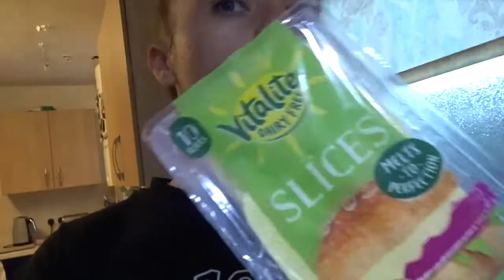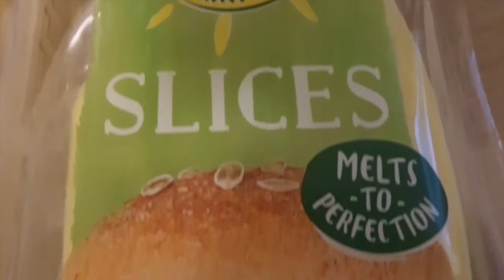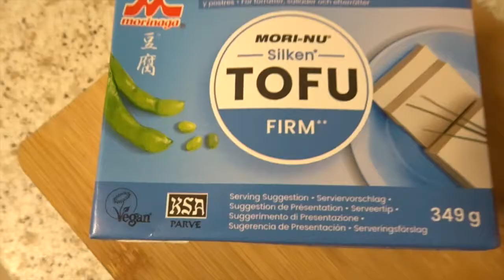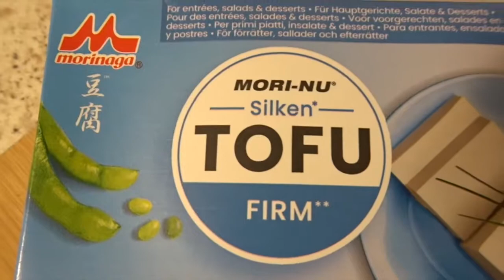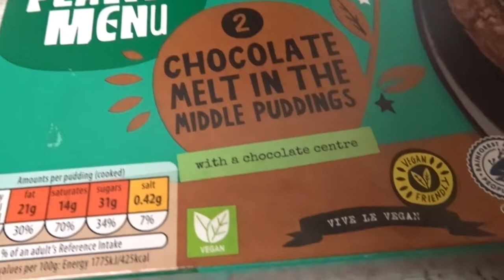My Approach To Veganuary | Parosmia | Vegan Full Day Of Eating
Hey guys, so I am partially doing Veganuary, or at least I'm going to be uploading content in relation to Veganuary this January! I explain in this video, exactly why I can't do this challenge 100% this year but I will be trying my best. Hope you enjoy the video.

Also, I hope you guys are all staying safe and looking after your mental health this lockdown. It's been a struggle for me but I'm pushing on and staying hopeful for the better times ahead. Take care, lots of love. Jen xoxo